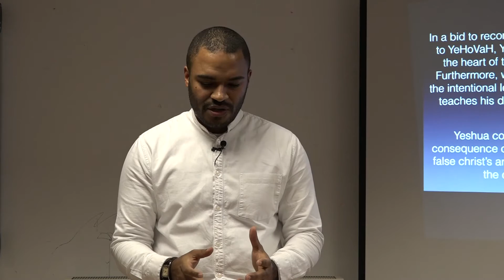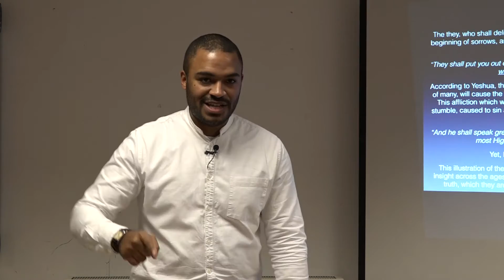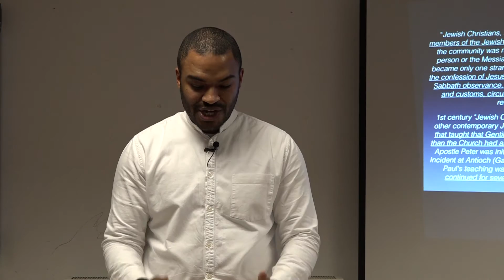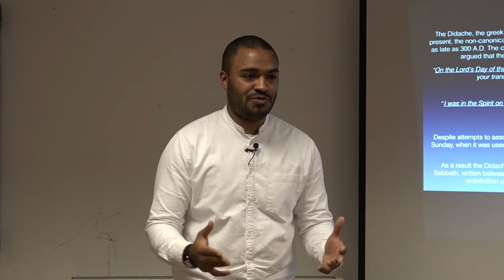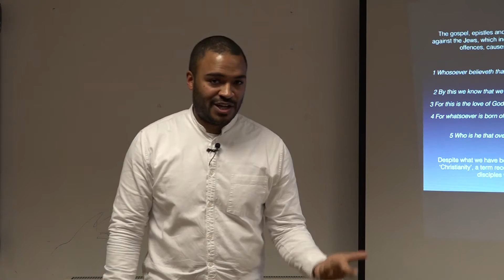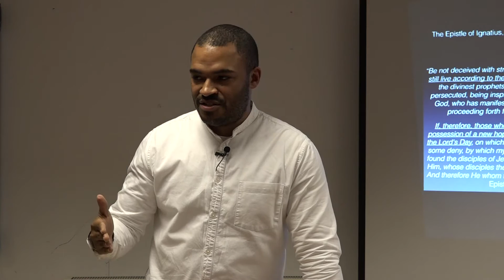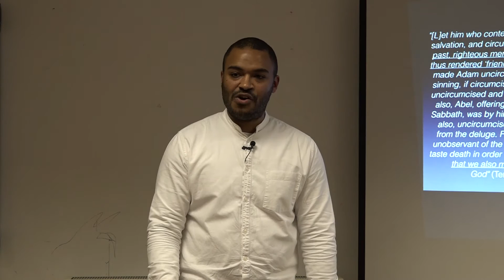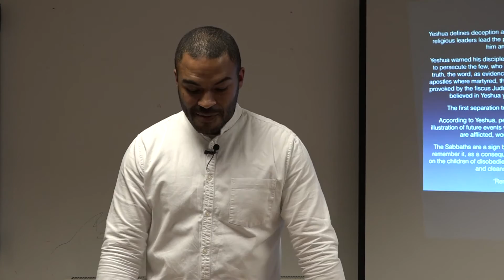Mark of The Church & Sign of God 3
Join us Live at House of Israel London's Facebook fan page, every Saturday from 1pm @

Or join us Live in London, at Lascar Wharf Community Centre, 19 Parnham Street, London, E14 7FN. Every Saturday at 1pm.